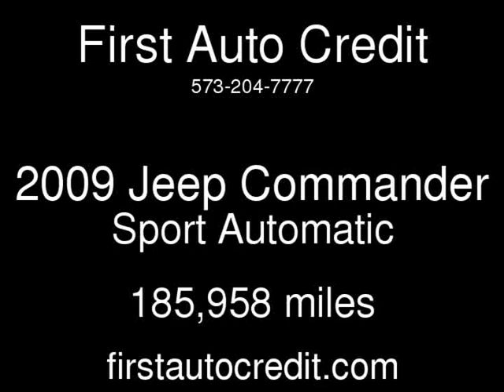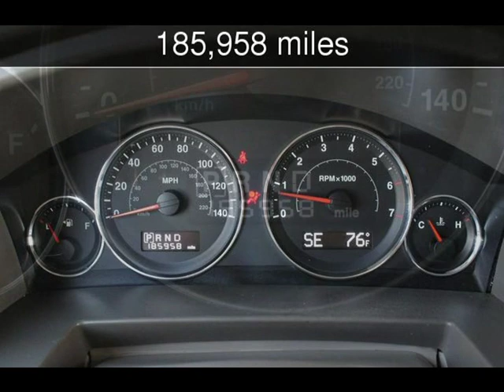2009 Jeep Commander Sport Used Cars - Jackson ,MO - 2019-09-23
See more details about this used car This 2009 Jeep Commander Sport with 185,958 miles is for sale at First Auto Credit.